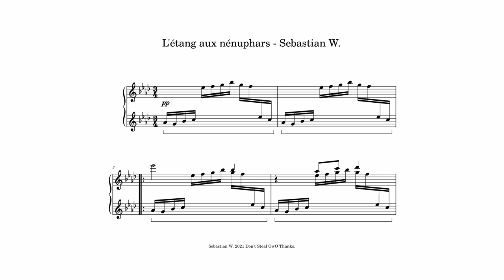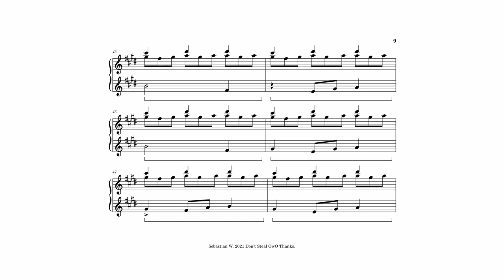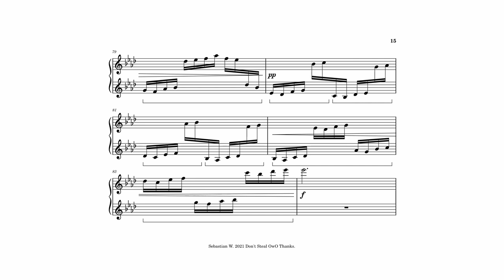L'étang aux nénuphars - Sebastian W. (Audio + Sheets)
L'étang aux nénuphars - Sebastian W.

(The Lilly Pond)

From Op.2

Dedicated to my friend Karol.

Analysis:

The piece starts with flowing arpeggios going up and down. The main theme starts at M.3 and ends at M.10. It repeats once then it's the same theme just an octave higher. It has some variation in the melody (Starts M.11ends at M.18). M.19 is when the transition starts. It has some change in harmony preparing to modulate to E Major. At M.23-M.25 we have a romantic era type of thing. M.26 is when it modulates. And at M.30 we are in E Major! B section starts at M.34. With a melody that was used in the transition part (M.25). The melody starts then slows down. Like a burst of energy. M.38 is the same  melody but it doesn't stop. It continues with an elegant arpeggio. It then transitions to M.42. It is a new melody in this section. A mix of poly-rhythms and a melody that can repeat over and over again. It ends at M.49, it repeats again. After that, it transitions back to Ab Major and back to the A section. A section ends at M.79. With arpeggios going up and down then a run going up. I think it's time that the piece ends. The piece ends with an octave in bass, two sussy chords and an arpeggiated chord.